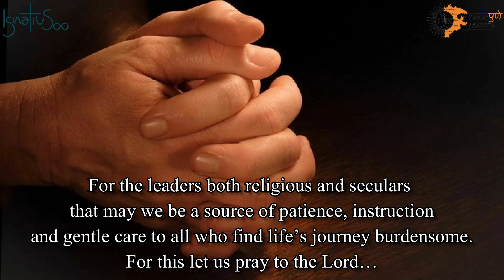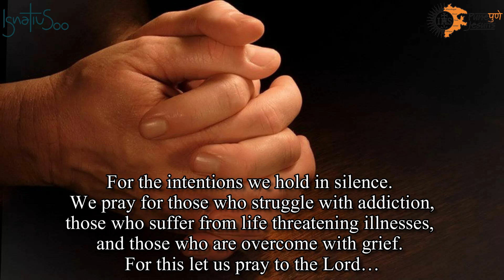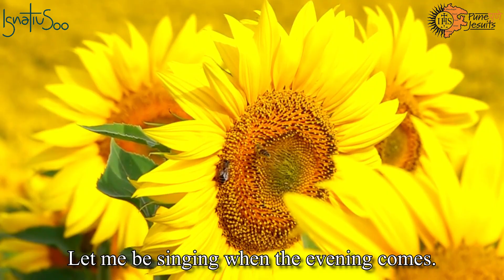"5 Minutes with Ignatius- Learning to be Indifferent" (Novena to St. Ignatius of Loyola, Day-9)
Source- Towards Loving Service- By Jesuits at JDV Campus, Pune and VJ, Delhi.
500 Years of Conversion of St. Ignatius of Loyola (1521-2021)

Pune Jesuit Province
Script- Fr. Anthony Tribhuvan SJ, Dn. Francis Lobo SJ
Edited- Sch. Dhivakar Lourdhuraj SJ